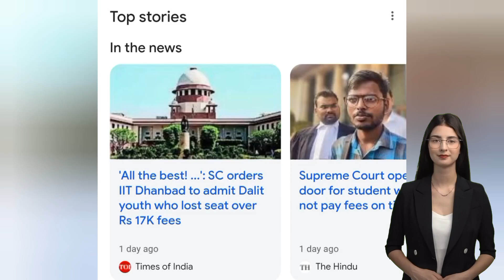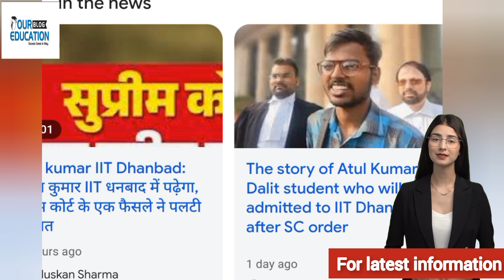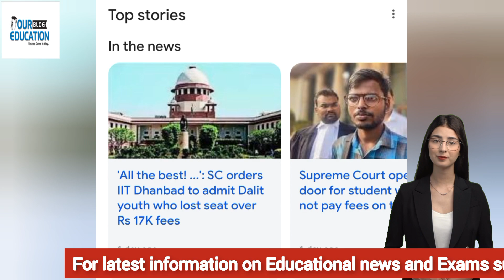IIT की Fees नहीं जुटा पाए Atul Kumar तो SC ने कैसे कराया Admission IIT DHANBAD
Query
Iit jee Atul Kumar dhanbad
Atul Kumar muzaffarnagar
Justice dy chandrachud Atul Kumar
Atul Kumar fees 17500